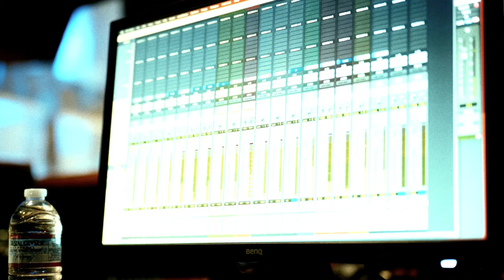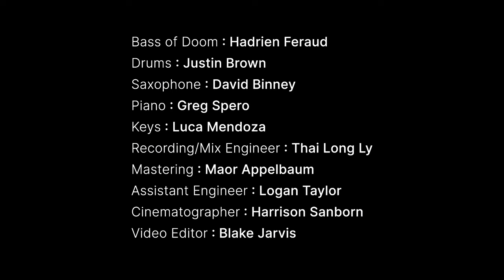The Bass of Doom Sessions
Earlier this year, bassist Hadrien Feraud messaged me saying he was about to borrow an instrument from fellow bass player and Jaco Pastorius fan Robert Trujillo to record and film new material. It was not just any instrument, but the legendary Bass of Doom. The bass was used extensively by Jaco, both live and in the studio, until it was stolen in 1986. Decades later, the Bass of Doom was found in the hands of a collector in New York City, and after a lengthy legal battle, it was purchased by Trujillo. A couple months after Hadrien first told me the news, I got to hear it in action. My jaw fell to the floor as I listened to the newly recorded demos. I'm sure Jaco was there in spirit through the whole process. And now, a little over 6 months later, the public finally gets their first glimpse at this awesome body of work. This one's called "You". Enjoy.

Recorded and filmed at EastWest Studios, Hollywood, July 2023.

PERSONNEL
Hadrien Feraud, fretless bass
Justin Brown, drums
Greg Spero, piano
David Binney, saxophone
Luca Mendoza, keyboard

PRODUCTION TEAM
Thai Long Yu, recording/mixing engineer
Maor Appelbaum, mastering
Logan Taylor, assistant engineer
Harrison Sanborn, cinematographer
Blake Jarvis, video editor